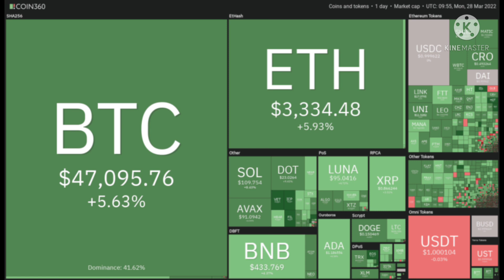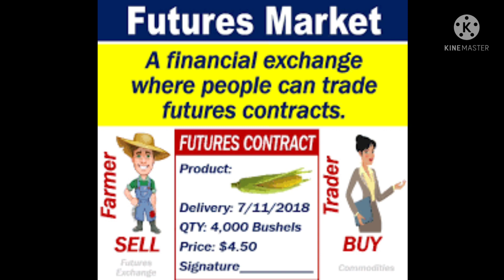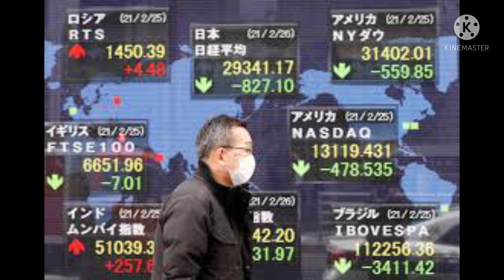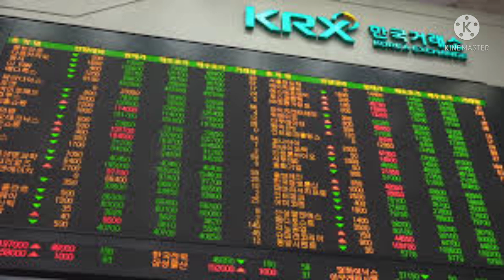Bitcoin NewsToday cryptocurrency Market ctyptotamil Update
Bitcoin News Todoy!! cryptocurrency Market cryptotamil Updates /Turbo Time